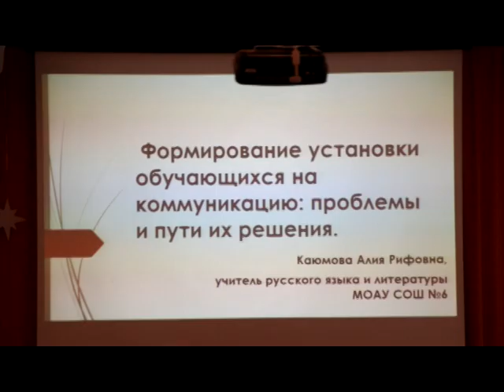В Нефтекамске определяют лучшего учителя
В Нефтекамске стартовал второй тур ежегодного городского конкурса «Учитель года». Педагоги проведут методические семинары, открытые уроки, поделятся опытом. По итогам конкурса победитель отправится представлять Нефтекамск в Уфу.